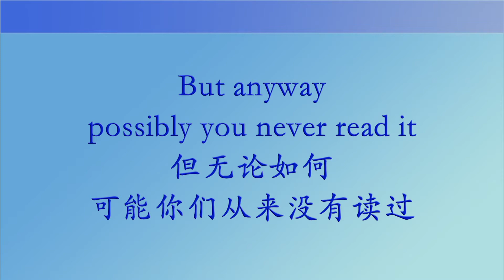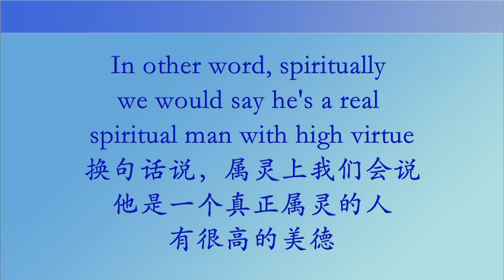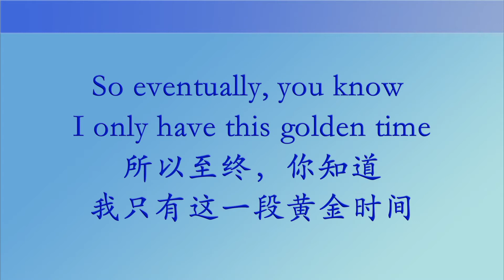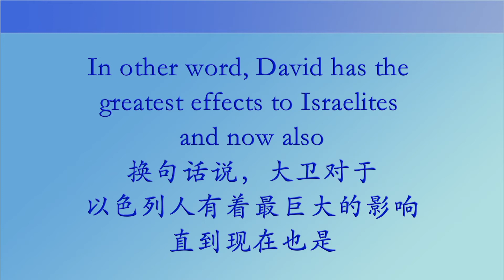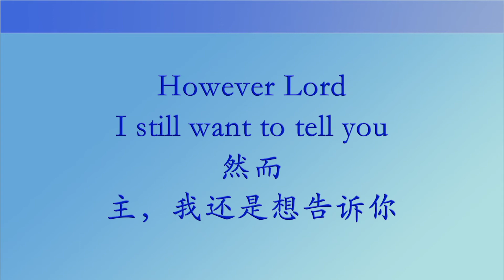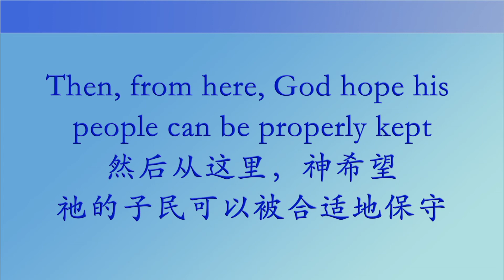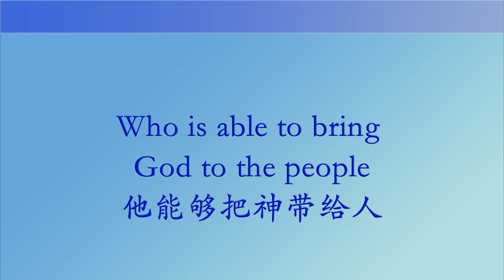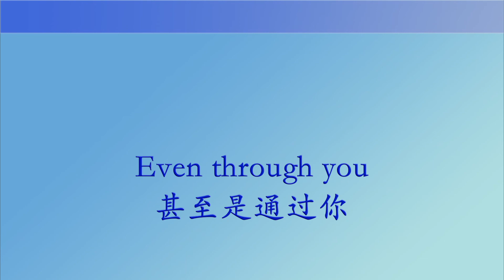Titus Chu 大卫 1-1（精华篇）一个满足神心意的人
一颗对的心